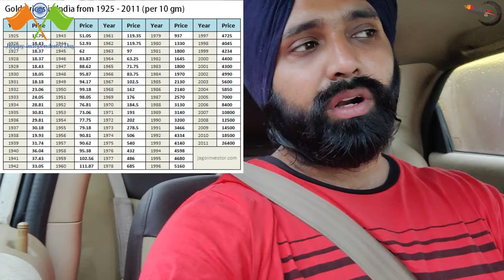India after 72 Years, 1947 to 2019 (HAPPY INDEPENDENCE DAY)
One plus 7
External mic
SJ cam 6 Legend
Mobile Tripod
Mobile mount for external mic
Led Light
Night eye headligh